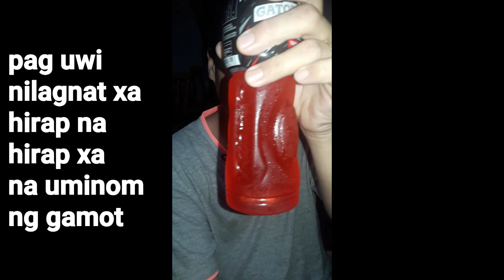ANG LALAKING MAHIRAP UMINOM NG GAMOT